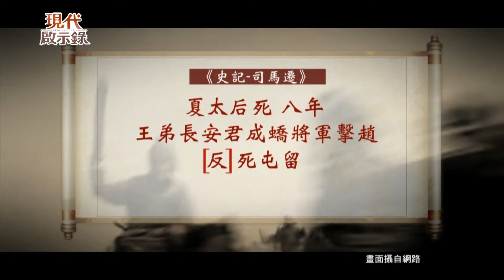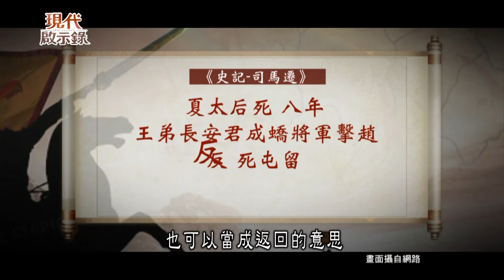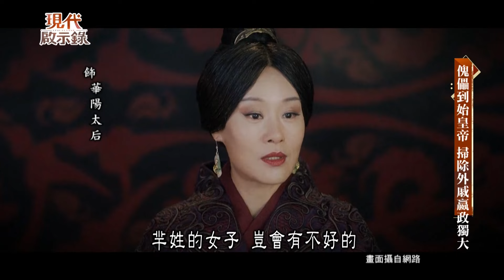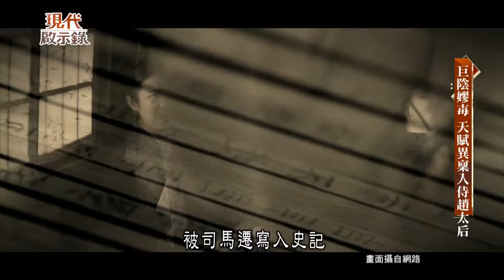【精選】秦始皇母親癡迷「假太監巨根」馬車瘋狂纏綿5天？！竟還聯手政變親兒「下場遭關幽禁」宦官慘遭五馬分屍？！｜ @57History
後人常將「秦皇漢武」相提並論，他們年紀輕輕就登基，也都創造出一番偉業，而秦始皇更是史上第一位，使用「皇帝」稱號的君主。但在風光背後，秦始皇嬴政，其實有過一段很辛苦的童年。

十三歲登基後，大權更是掌握在他的仲父呂不韋手中。不過，呂不韋嚴重低估，這位十三歲的少年。從登基開始，嬴政一步一步累積實力，清除秦國宮廷三大外戚勢力，不僅穩固了皇權，就連對他的政權，曾經有過威脅的嫪毐、呂不韋，下場也相當悽慘。最終，秦始皇成就空前大一統的局面，他到底是怎麼成為，雄才大略的千古一帝？據說他曾經有過一位皇后，而這位秦始皇后，又為什麼身分成謎呢？

秦始皇嬴政，童年和母親趙姬相依為命，有相當深厚的革命情感，卻因為一個男人，讓他差點親手殺了自己的母親，這個男人就是嫪毐，到底發生了什麼事呢？

司馬遷在「史記」中記載，秦始皇的母親趙姬，因為獨守空閨不甘寂寞，經常和呂不韋私通。但呂不韋擔心秦王嬴政日漸長大，會引來殺身之禍，恰巧聽聞一名叫嫪毐的男子天賦異稟，連忙把他介紹給趙太后，終於得以脫身。

趙姬在遇到嫪毐後，夜夜笙歌，還為他生了兩個兒子，嫪毐也得以封為「長信候」。其實，戰國時期，寡居的太后，可以養男寵，但為什麼史學家，卻批評趙姬淫亂？其中是不是另有隱情。嫪毐的天賦異稟，司馬遷直白地說他是「大陰人」，又有多厲害，可以讓趙太后迷戀不已呢？

呂不韋從一介賤商，成為一國之相，兩代秦王都相當信任他，不過最後，卻在秦王嬴政的暗示下，無奈服毒自盡，到底發生了什麼事呢？

呂不韋一手扶植，秦莊襄王登基，等於是看著秦始皇嬴政長大。據說，秦莊襄王駕崩前，親自把太子嬴政託付給呂不韋，還要嬴政稱呼他為仲父。而呂不韋前後為相十二年，門客三千，他編撰「呂氏春秋」，號稱更動一字就賞千金，卻無人敢動，一度權勢滔天。

這樣的情形，卻在秦王嬴政日漸長大後，有了改變。到底發生了什麼事，讓這對偽父子的感情，走向破裂？而呂不韋，是一心為民為國的仲父？還是謀權謀己的賤商呢？
秦始皇的前半生，雖然多半都在隱忍中度過，卻早已展現出一代霸主的氣勢。